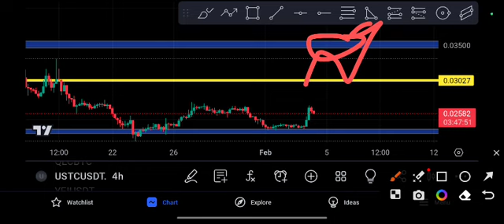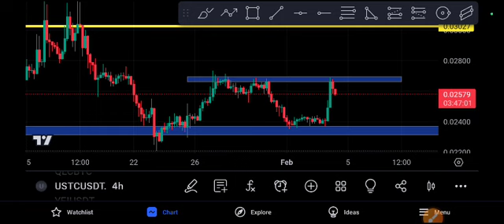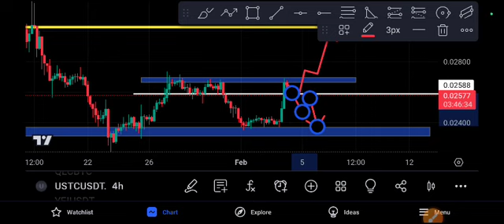USTC coin Urgent News! USTC Price Prediction